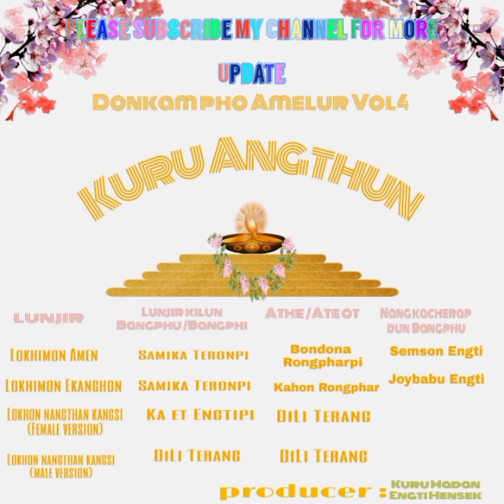Lokhon Nangthan Kangsi ( Female Version ) || Ka Et Engtipi || New Lokhimon Song 2021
🙏🏻🙏🏻🙏🏻Kardom 🙏🏻🙏🏻🙏🏻

Donkampho Amelur Vol - 4
      Kuru Angthun

Song - Lokhimon Ekanghon
Singer - Ka Et Engtipi
Lyrics By - Dili Terang
Producer - Kuru Modon Engti Hensek

Oh Lokhimon III